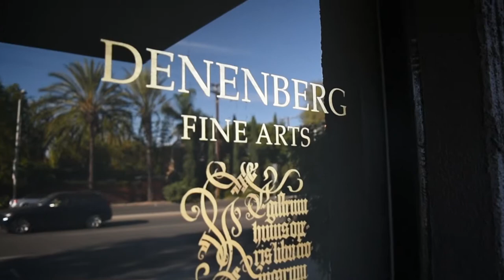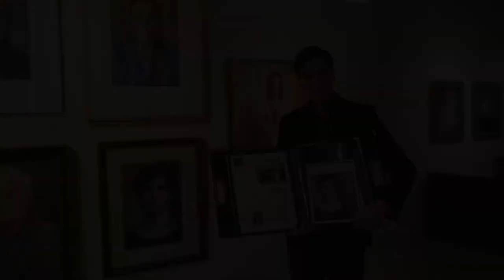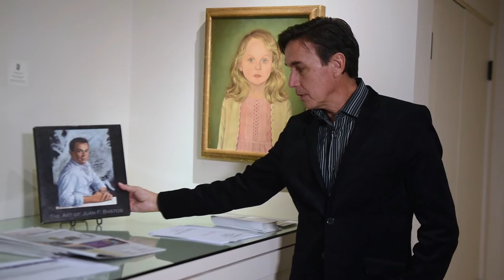Juan Bastos Retrospective: California Portraits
Retrospective of Juan Bastos: California Portraits, Denenberg Fine Arts Gallery in West Hollywood, CA (November 4-18, 2017).